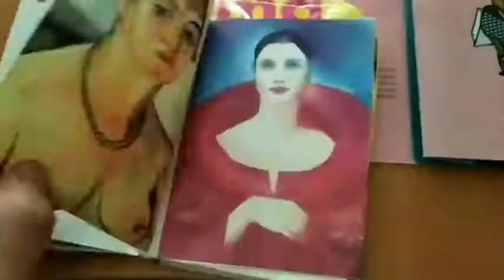Women's art Book - collage - Sir Orso Bruno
Lost and found garbage, lost artists in the collective memory, lost in mental health issues, lost surrealism who woke up the human being at the past but the contemporary art just left you asleep... "This is not a pipe"

Video of book - Paper, scotch tape, ink

Spain